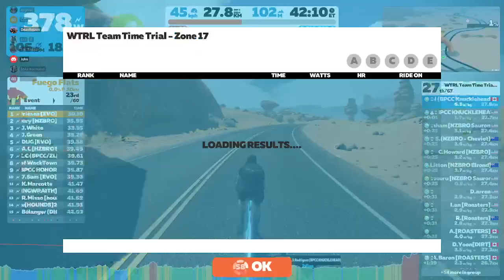WTRL TTT Watopia Waistband BPCC Knuckleheads